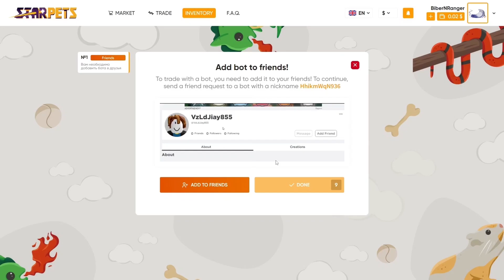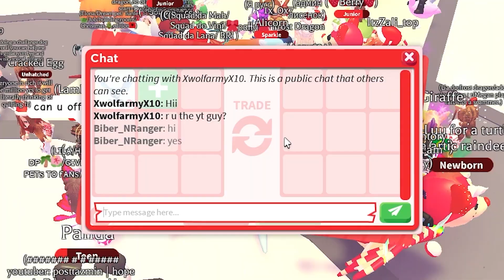TRADING FR FROST DRAGON PART #2 ROBLOX ADOPT ME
CODE FOR FREE PET BiberNRanger

Hello guys Im Biber_NRanger!
I usually sharing trading videos in my channel